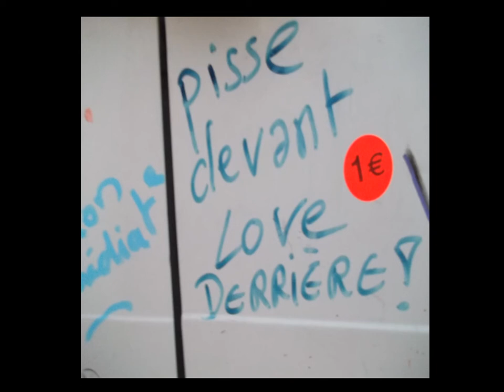Legalize Tekno 2012 - Teknival 2012 - Laon-Couvron Air Base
Petit montage des quelques photos prises lors du "Legalize Tekno 2012 - Teknival 2012", évènement qui a eu lieu les 27/28/29 et 30 avril 2012, sur la base militaire aérienne du régiment d'artillerie de marine de Laon-Couvron dans l'Aisne (02), région Picardie.